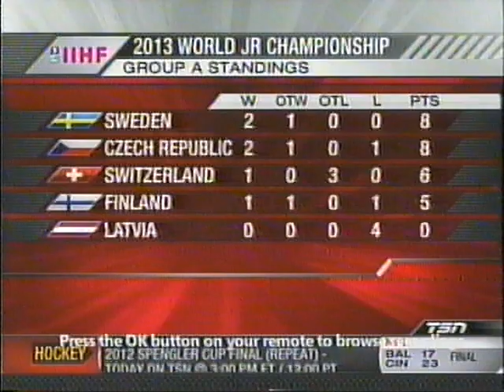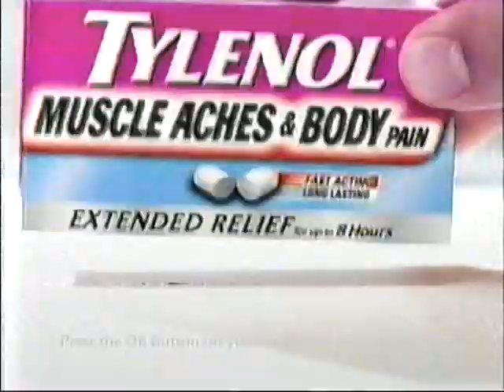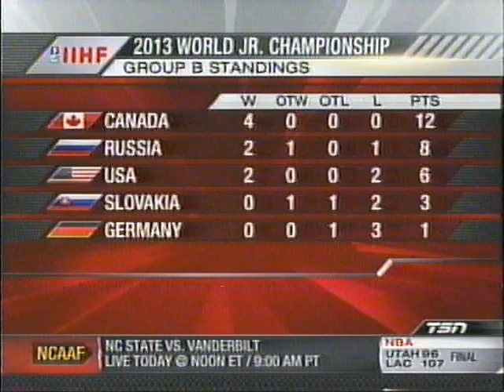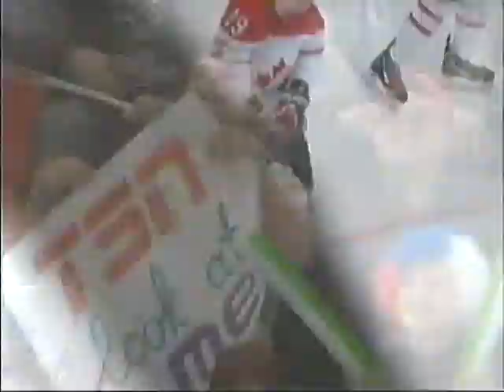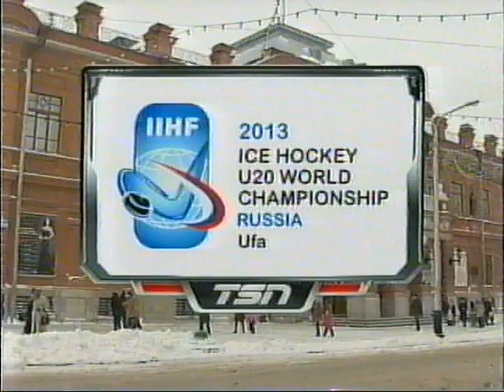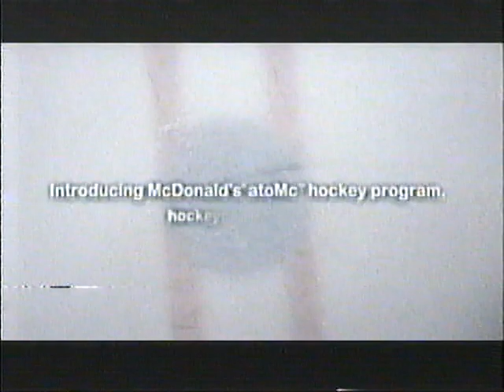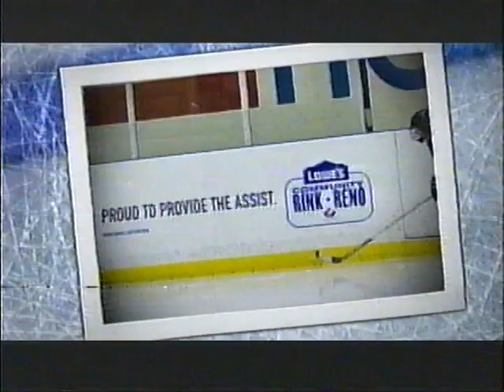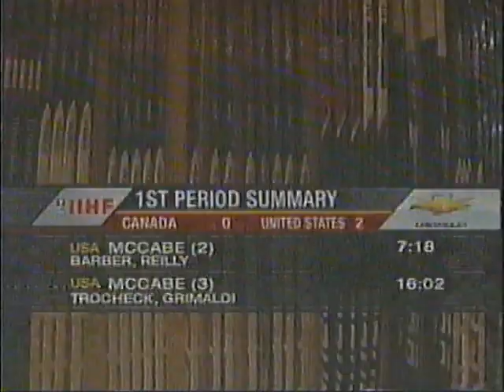Russia Canada World Junior Ice Hockey History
The hockey melee had to be serious: even the goalies were fighting.

In the final game of the 1987 World Junior Hockey Championship in Piestany, Czechoslovakia, on Jan. 4 that year, punches were thrown between a Canadian and a Soviet player — not an unusual event for hockey at that level.

Held over the holiday season each year since 1977, the World Junior Hockey Championship features each participating country's best players under age 20.
Suddenly it was a free-for-all as both teams bolted from their benches to enter the fray, launching a 20-minute tussle that continued even when the referees left the ice to watch from a hallway.

"You just don't see this in international hockey," said an astonished Don Wittman, CBC's commentator for the match. "You just don't see it."

Desperate arena officials then took more extreme measures in a bid to calm the situation.

"They've turned out the lights in the arena, but that isn't going to solve anything," said Wittman. "They're still fighting. I've never seen anything like this, even in the National Hockey League."
Canada was ahead 4-2 halfway through the game before the brawl began. But when it was finally all over, officials booted both teams from the tournament.

The Soviets, well back in the standings, had nothing to lose by the ejection.

But heading into the game, the Canadians were assured a medal: bronze if they lost to the Soviets, silver if they won, and gold if they won by a margin of five goals or more.

Instead they went home.
The gold medal ultimately went to Finland, which had the best win/loss record in the tournament. Czechoslovakia took the silver and Sweden was awarded the bronze.

A number of players on both the Soviet and Canadian rosters would go on to be well-known players in the National Hockey League. Among them were Canadians Steve Chiasson, Pat Elynuik, Theoren Fleury, Mike Keane, Cliff Ronning, Brendan Shanahan and Pierre Turgeon. Soviets Evgeny Davydov and Vladimir Konstantinov also went on to the NHL.

One of the Canadian team's staunchest defenders after the bust-up was broadcaster Don Cherry, who appeared on CBC's The Journal the following night and blamed the Soviets for the brawl.